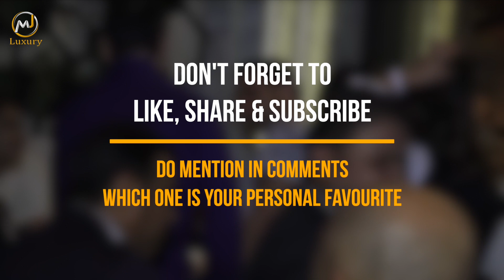Top 10 Highest Paid Actresses In Hollywood